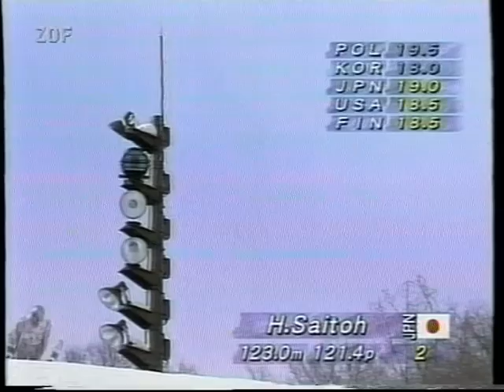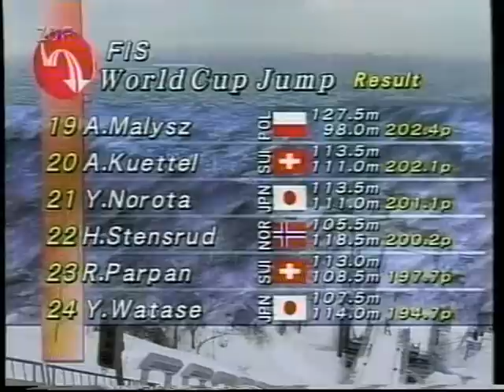Ski jumping World Cup - Sapporo 1998/1999 - 1st competition - highlights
Zapraszam na mojego Twittera 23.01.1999